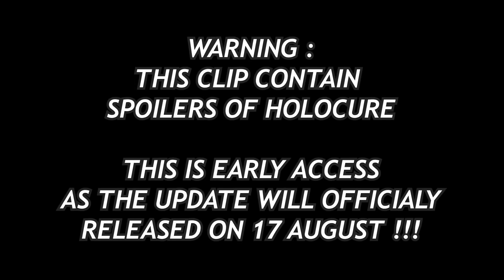Reine thank the Developer for making her TONJOK so powerful !!!!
TONJOKED TO THE DEATH !!!

Sauce clip :
【HOLOCURE】 REINE FROM HOLOID GEN2 PLAYABLE INGAME!? Steam Ver EARLY ACCESS【Pavolia Reine/hololiveID】